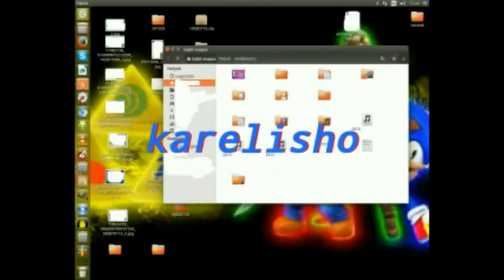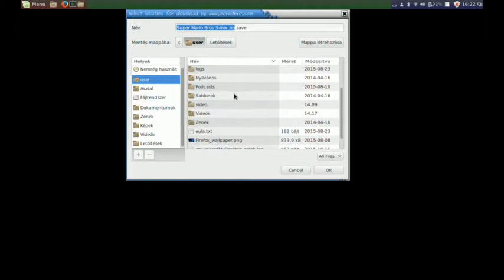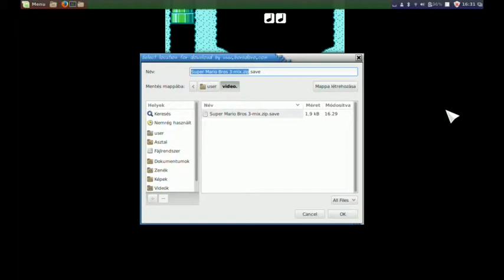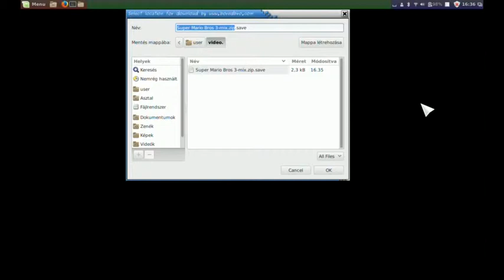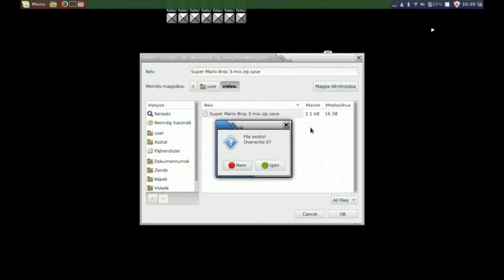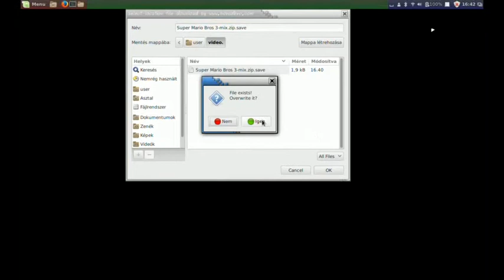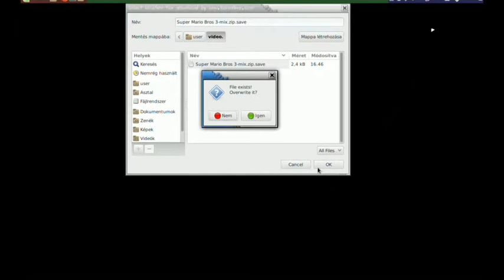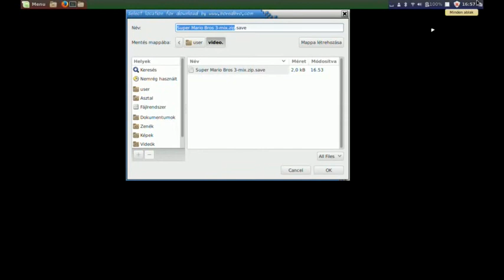smb3 mix 1 rész